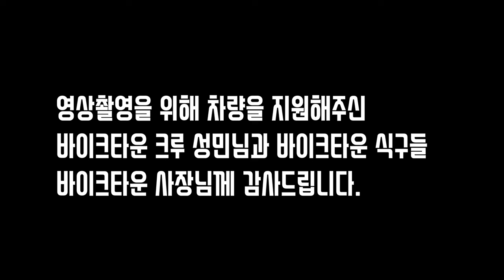스즈키의 새로운 2기통 엔진을 탑제한 GSX 8S 주행편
외관편 시승리뷰편 2편으로 제작되었습니다.

맴버십 가입을 통해 내가 원하는 영상을 건의 해보세요!